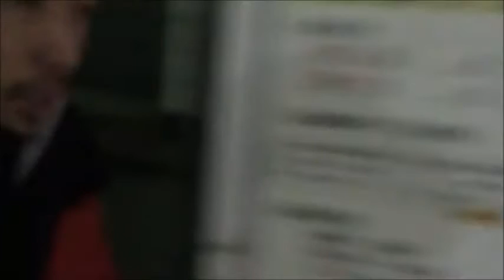【和道】てるちゃんぴん【ふわっち】12/14